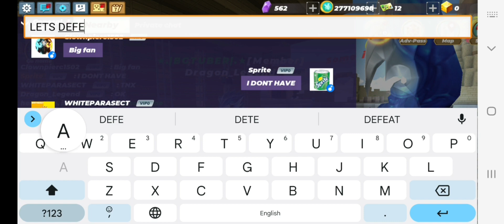BG Ep 70 - I got ice iron sword in skyblock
FINALYYYYYYYYYYYYYYYYYYYYYYYYYYYYYYYYYYYYYYYYYY!